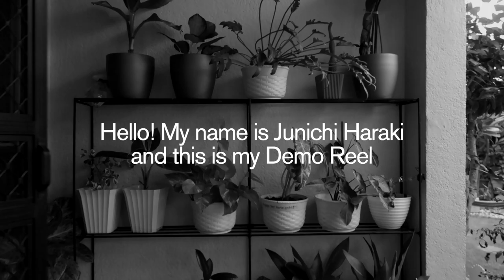Junichi Haraki Demo Reel 2021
These are a collection of short films made during my Film Production class in September 2021-December 2021. Majority are shot, written, and edited by me and some are created in collaboration with my classmates :)

Junichi Haraki is a 3rd year Digital Filmmaking student in De La Salle-College of Saint Benilde and is based in Metro Manila, Philippines.